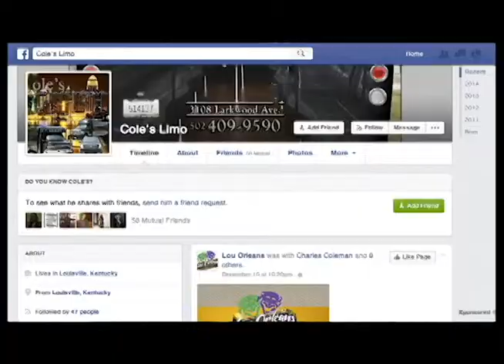Coles Limousine Service - Social Media Commercial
Cole's Limousine Service

Luxury

Class

Prestige

When you want the very best, there’s only one name Cole’s Limousine Service

Cole’s Limousine Service has multiple carriages in our fleet; a 12 passenger Cadillac Escalade Limousine, a 22 passenger and a 32 passenger Limousine Party Bus.

Cole’s Limousine Service is excellent for birthdays, weddings, prom, New Years Eve or that perfect Christmas gift.

We proudly serve the Louisville, Lexington, Elizabethtown, Indianapolis and Cincinnati area.

If you’re headed uptown, downtown, or out of town, Cole’s Limousine is your chariot to usher in your event or night on the town in style.